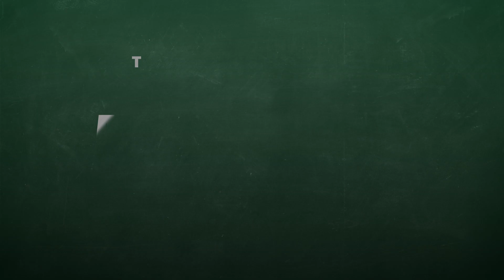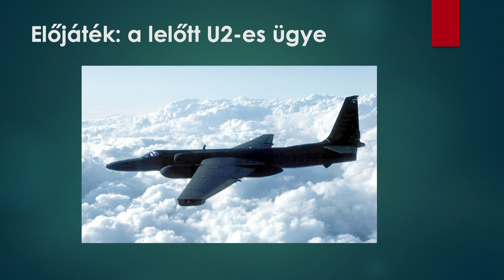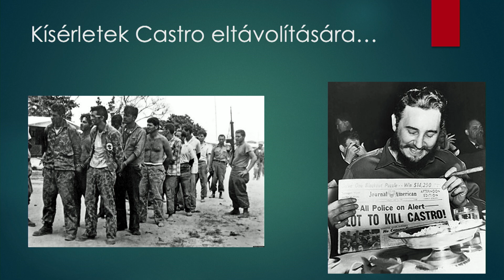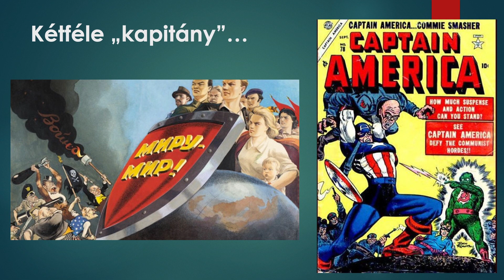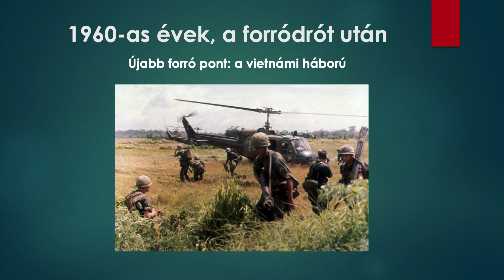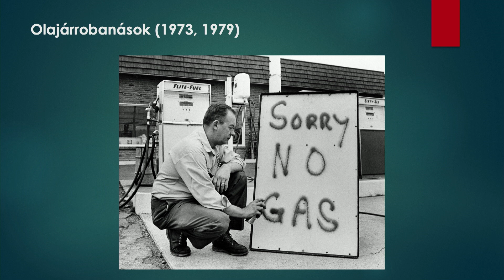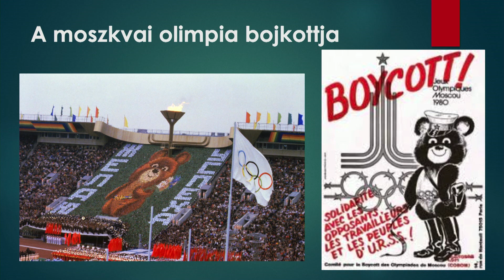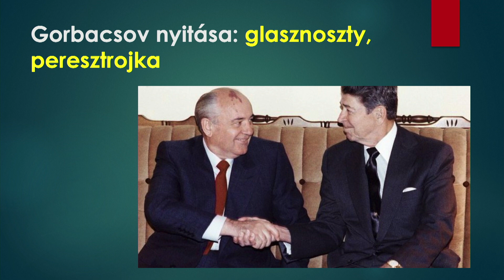A hidegháború 2. | Pálfy Gyula